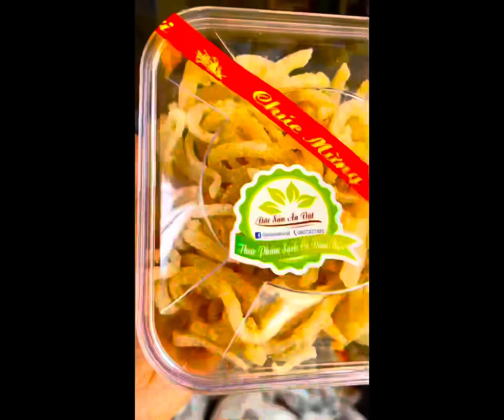Mứt dừa non dẻo sầu riêng đậm đặc nguyên chất